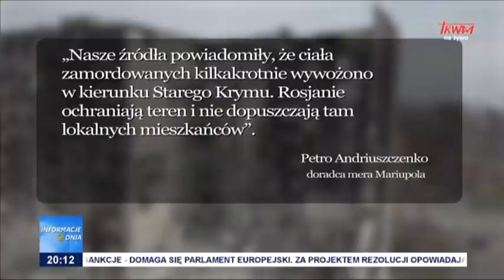Informacje Dnia 19.05.2022 [20.00]